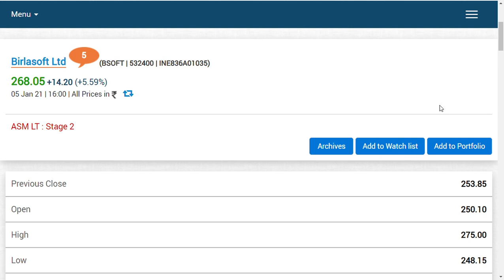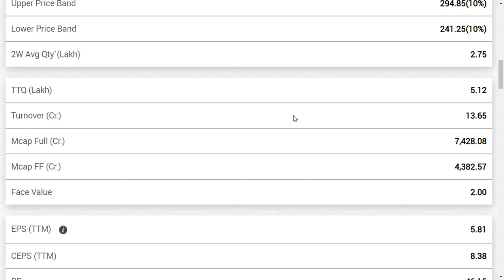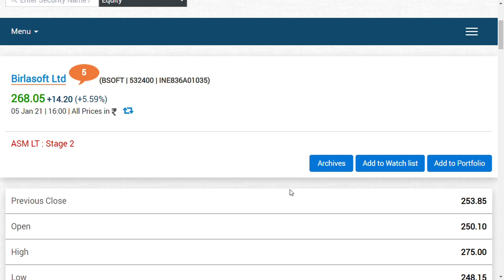birlasoft share latest news/ birlasoft latest update/IT stocks to buy/multibagger stocks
Birlasoft combines the power of domain, enterprise and digital technologies to reimagine business processes for customers and their ecosystem. Its consultative and design thinking approach makes societies more productive by helping customers run businesses. As part of the multibillion dollar diversified The
CK Birla Group, Birlasoft with its 10,000 engineers, is committed to continuing our 158-year heritage of building sustainable communities.
I DONT HAVE POSITIONS IN THIS STOCK